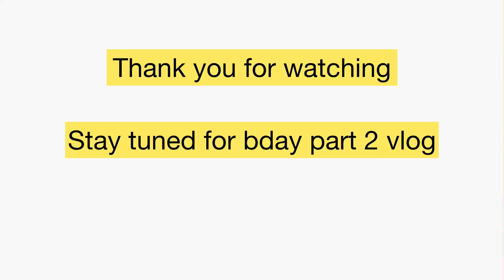UNEXPECTED BDAY GIFT | MIDNIGHT BDAY SURPRISE BY IN-LAWS | FINALLY REACHED LUCKNOW | NEELAMBUZZ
i am so thankful to each one of you watching this vlog for all the  blessing & wishes showered on my instagram.

Thank you so much guys..! I love you all so so much! Muahhh❤️ . . . .